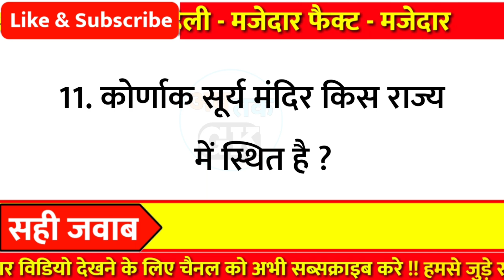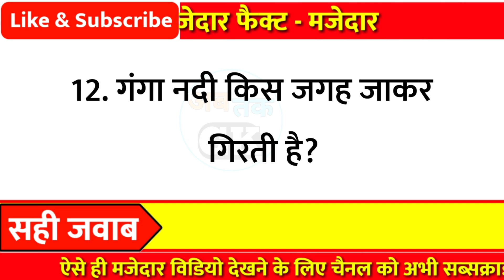सफेद सोना किसे कहा जाता है? - Lucent gk !! Facts !! Amazing facts !! Interesting Facts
Part - 784

👇👇Your Queries👇👇
1. GK
2. General Knowledge
3. Important GK Questions and answer for
4. Competitive Exams
5. Quiz Test
6. gk tak
7. Important gk
8. Quiz test
9. competitive quiz
10. competitivegeneral.knowledge
11. GK in Hindi
12. general knowledge quiz
13. quiz questions
14. general knowledge questions
15. gk quiz
16. general knowledge questions with answers
17. gk question in hindi
18. GK Question Answer
19. India GK
20. hindi gk
21. samanya gyan
22. gk questions
23. india gk in hindi
24. gkquestions and answers
25. lucent gk
26. lucent gk
27. lucent gk in hindi video
28. lucent GK in hindi
29. lucent geography in hindi
30. lucent geography
31. geography gk question
32. geography gk in hindi
33. lucent 1000 question
34. lucent 1000 prashn
35. lucent gk ka nichod
36. lucent gk important question
37. lucent gk important question in hindi
38. lucent gk important topics
39. lucent ka nichod science
40. lucent for ssc cgl
41. lucent for ssc
42. lucent for railway
43. geography gk
44. lucent mcq
45. lucent mcq in hindi
46. lucent book gk
47. gkfact
48. gk questions and answers
49. gk question
50. general knowledge
51. Ab tak gk
52. gk questions
53. gk
54. general knowledge question
55. g k questions and answers
56. gk ke question
57. question
58. general knowledge questions and answers
59. samanya gyan
60. g.k questions in hindi
61. gk question answer
62. sarkarinaukarigk
63. gk ke sawal
64. knowledge
65. question answer
66. general knowledge questions
67. जनरल नॉलेज
69. जीके
70. gk quiz
71. g.k
72. gk ka question
73. ips question and answer
74. gk
75. gk question
76. gk afroz
77. gk questions
78. gk today
79.gk tricks
80. gk book
81. gk video
82. gk live
83. gk by kumar Gaurav sir
84. gk by khan sir
85. gk today current affairs
86. question
87. सामान्य ज्ञान
88. general knowledge ke question
89. gk knowledge
90. gk dijiye
91. general class
92. general knowledge ki video in hindi
93. general knowledge gk
94. general knowledge questions and answers
95. General knowledge video
96. General knowledge 2021
97. general knowledge for kids
98. general knowledge quiz
99. general knowledge ke question 100. gk study
101.General knowledge 2022
102. Gk new video
103. gk knowledge
104. Gk Maina
105.Gk Question New Video